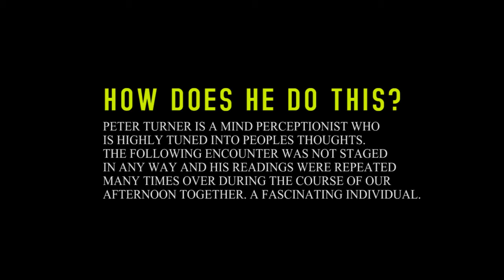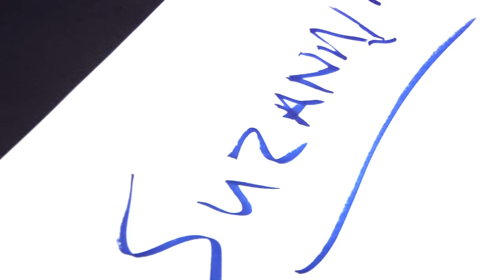The Peter Turner Mentalism Experience | S4 Films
We had the opportunity to spend the afternoon with Peter Turner, The Perceptionist. He must be sent from the future as he is fascinating to watch in action and he knows all the answers! A very humble and modest guy who was a real pleasure to work with. He even managed his mind magic on me when the camera wasn't rolling, hes got more tricks than an magic set. No setups, no planning involved, (or tripods) we turned up and started rolling and these are the results. The clip runs as a single shot without any breaks, the background music is continuous and no shots have been removed, it is shown as it was filmed with some colour correction.

Filmed/ Edited by: S4Films
Presenter: Peter Turner, The Perceptionist
Duration: Approx 6 mins
Credits: Ranj S, Peter Turner.

Some quotes about Peter Turner...
"There is no doubt in my mind that he will fascinate you"
-Uri Geller

"One of the most natural, realistic mentalists of our time, that I'm proud to call my student." -Kenton Knepper

An amazing talent doing great things.